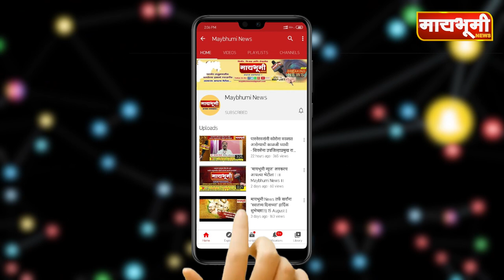पारनेरला कुकडीचे एक टिमशी पाणी देण्याचा उपमुख्यंत्री अजित पवारांनी दिलेला शब्द पाळावा - विजयराव औटी